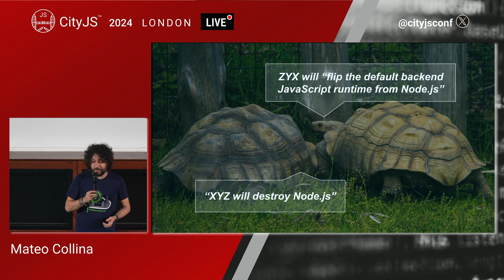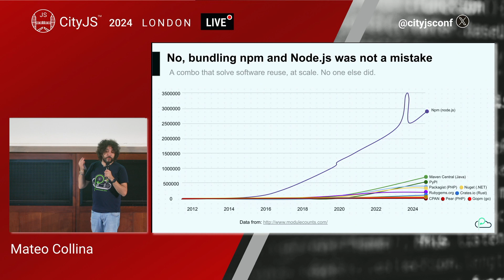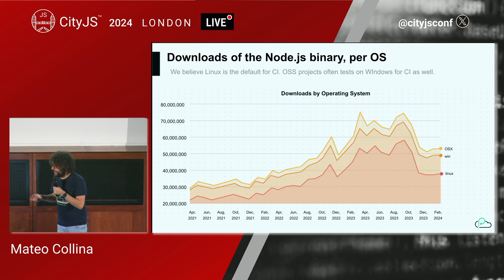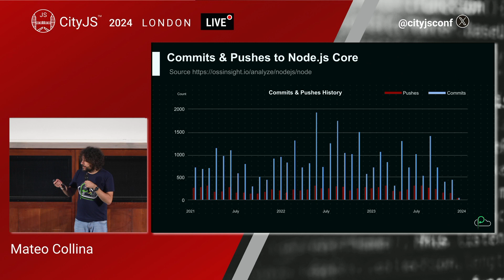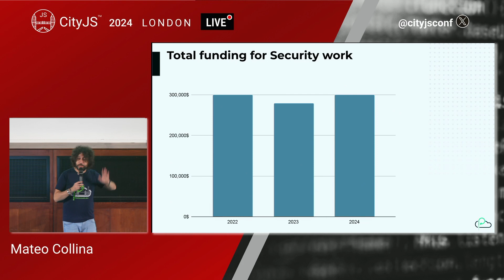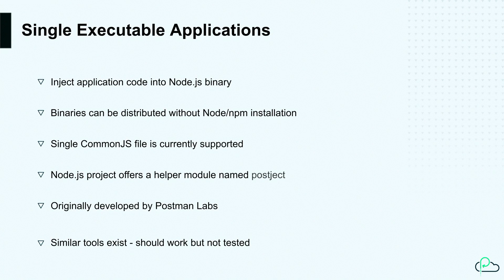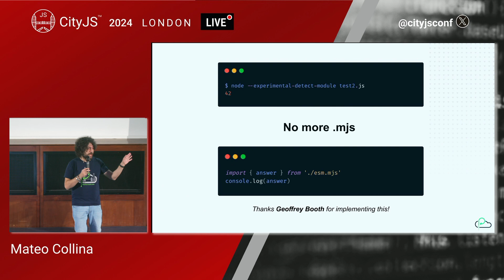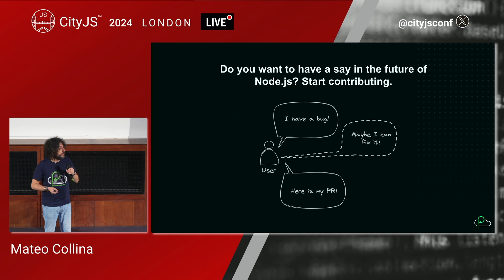Matteo Collina - The Alleged 'End' of Node.js is Much Ado About Nothing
Despite the exaggerated claims about its decline, Node.js is thriving. Its continued evolution pushes the boundaries of what the modern web can do. In this talk, we'll start by debunking common myths about Node.js, showcasing its recent enhancements and current robust performance in the tech landscape.

The focus then shifts to Node.js's current role in server-side programming and cloud-native applications, emphasizing the vibrant community contributions that drive its progress. We'll also explore how integrating modern JavaScript features and the influence of emerging technologies are shaping Node.js's future, not signaling its end.

In conclusion, the talk projects a bright future for Node.js, identifying growth areas and dispelling any misconceptions about its relevance in the evolving world of technology.